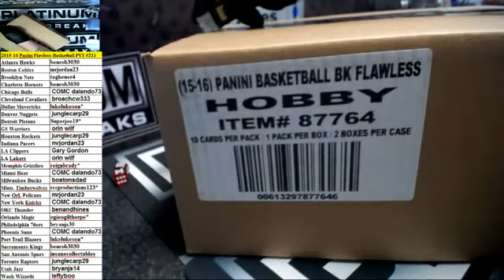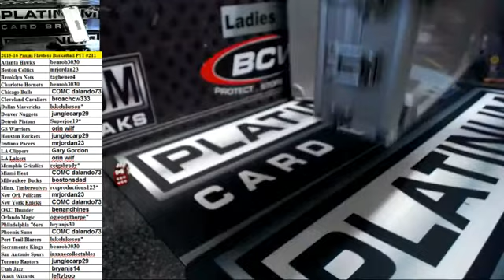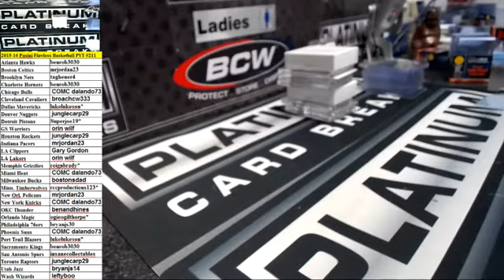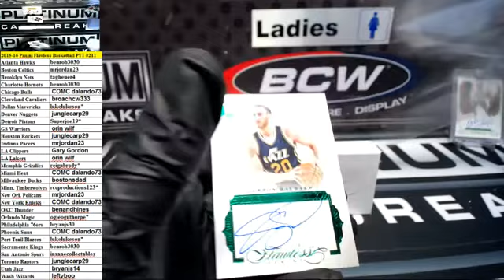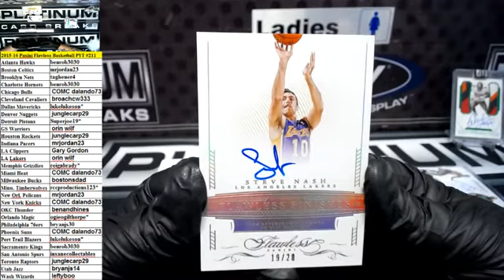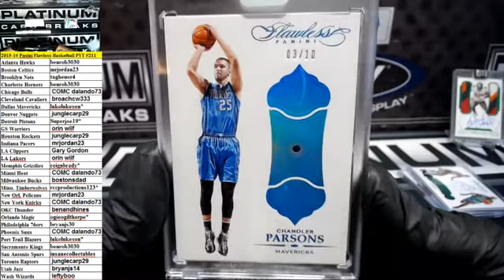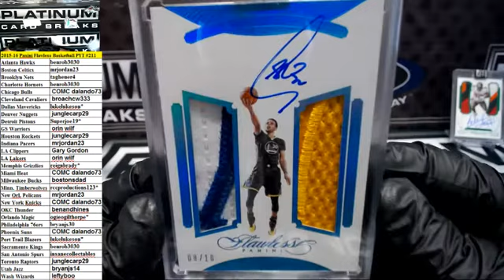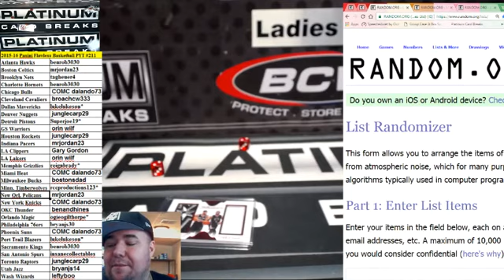2015 16 Panini Flawless Basketball PYT #211